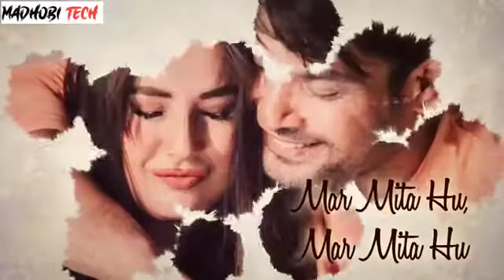Rab Kare Tujhko Bhi - Sidharth Shukla & Shehnaaz Gill (Video Song) _ Love Story Hindi _ New Version